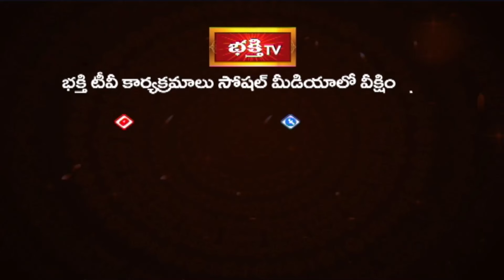కోరుట్లలోని దుర్గ ఆలయంలో ఘనంగా నవరాత్రి ఉత్సవాలు | Durgamma Temple | Navaratri Ustavalu | BhakthiTV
కోరుట్లలోని  దుర్గ ఆలయంలో ఘనంగా నవరాత్రి ఉత్సవాలు
| Devotional News | Bhakthi Visheshalu (భక్తి విశేషాలు) | 07th October 2024 | Bhakthi TV

1. ఈ శివుడి పాట మీ ఇంటికి సిరిసంపదలను తెస్తుంది
2. Lord Shiva Most Popular Song
3. Samba Sada Shiva Song
4. Kalabhairava Ashtakam (కాలభైరవ అష్టకం)
6. కార్తిక మాసంలో తప్పక వినాల్సిన పాట

【♟】 KOTI DEEPOTSAVAM ALL VIDEOS :
1. Speeches at Koti Deepotsavam
2. Specials at Koti Deepotsavam | Bhakthi TV
3. Pravachanalu at Koti Deepotsavam